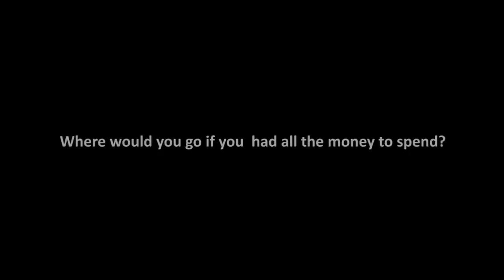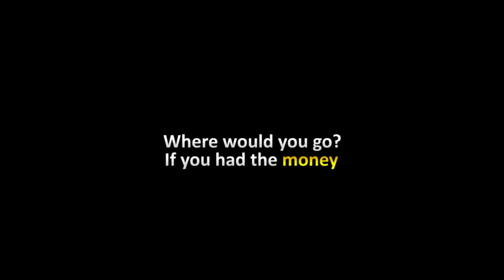Where would you go?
Had a chat with Fadlin at Starbucks a few days back.

I asked him, "If you had the money to travel to any part of the world, where would you travel to?"

Watch his response in the video.

Thanks to Fadlin Linsai from Harvest Centre for letting me interview him. Cheers bro!

I apologise for the bad video quality. The ambient lighting at Starbucks were very bad for recording and it was very noisy. Yeah, it wasn't the best place to record. Will do better next time!